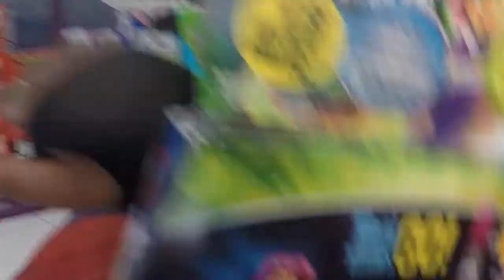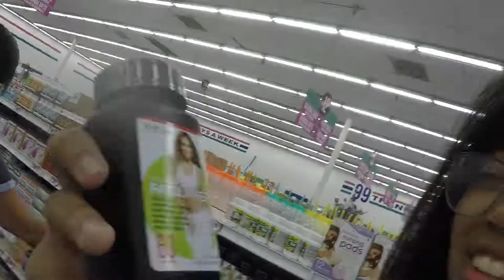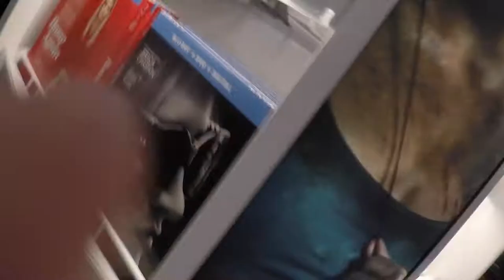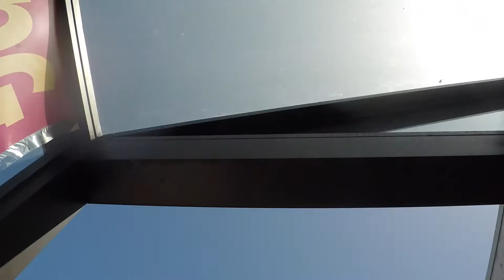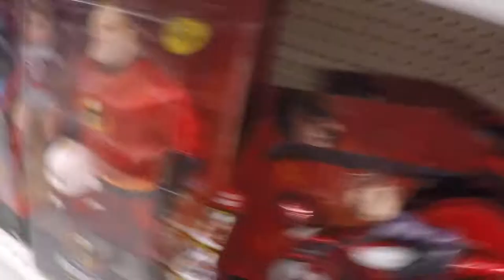Day 1134 - There's Still A Toys R Us (6/13/18)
A relic for sure